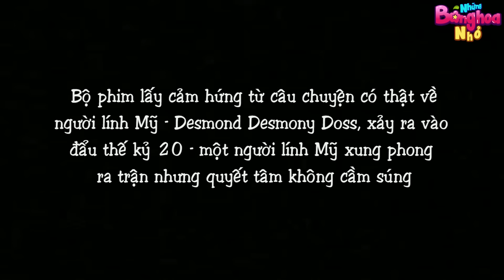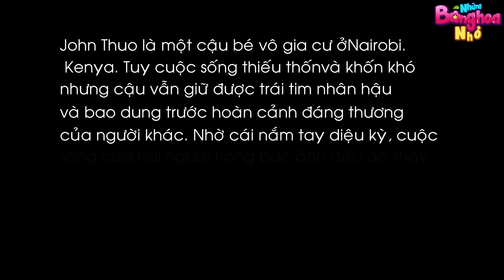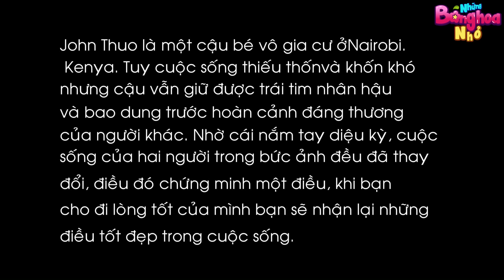SỰ TÍCH NGƯỜI THỨ BA - Những Bông Hoa Nhỏ - Phim hoạt hình - Truyện cổ tích - Quà tặng cuộc sống